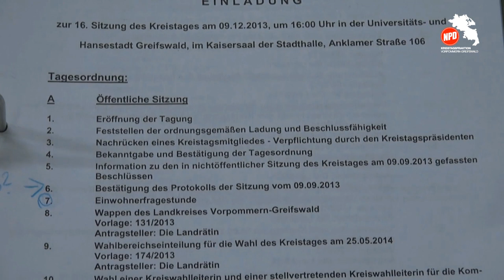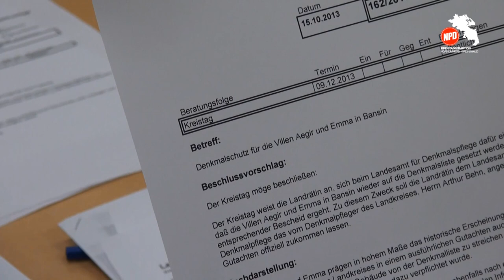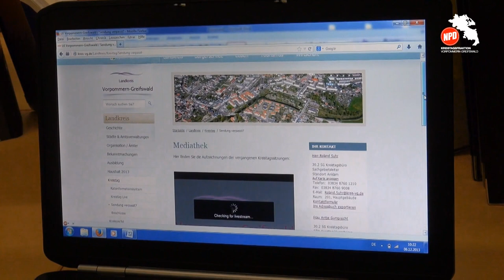Kreistagssitzung verfolgen: Informationen aus erster Hand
NPD-Fraktion im Kreistag Vorpommern-Greifswald hat folgende Anträge und Themen auf die Tagesordnung der 16. Kreistagssitzung gebracht. Die Sitzung findet am Montag, dem 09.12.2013, um 16:00 Uhr in der Hansestadt Greifswald, im Kaisersaal der Stadthalle, Anklamer Straße 106 statt.

Machen Sie sich ihr eigenes Bild über die Arbeit der NPD-Fraktion im Kreistag Vorpommern-Greifswald.

1. Denkmalschutz für die Villen Aegir und Emma in Bansin
- Drucksache 162/2013 -

2. Praxis des Jobcenters Vorpommern-Greifswald Nord
- Drucksache 163/2013 -

3. Änderung der Geschäftsordnung - Kleine Anfragen
- Drucksache 164/2013 -

Kreistagssitzung wird direkt im Netz übertragen!

Die Tagesordnung findet sich hier.